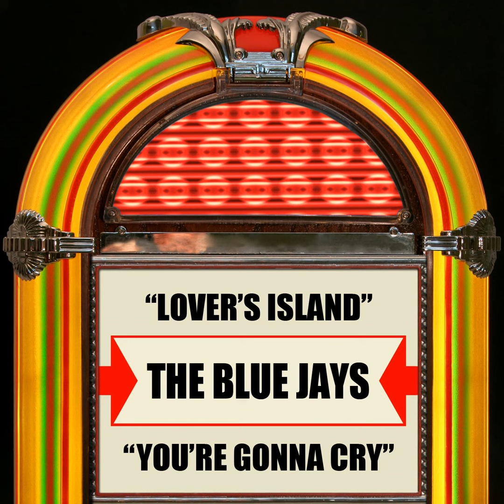Lover's Island lzXPsjEHUZM